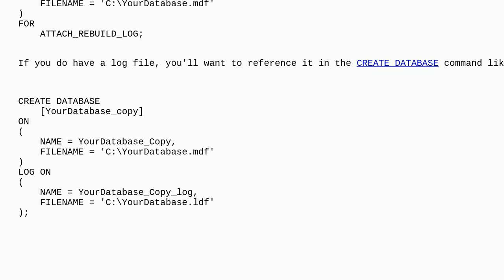Dba: Can you extract Stored Procedures from a .mdf file without attaching it or third party tools?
Can you extract Stored Procedures from a .mdf file without attaching it or third party tools?

A special thanks goes out to the awesome community

  sql-server